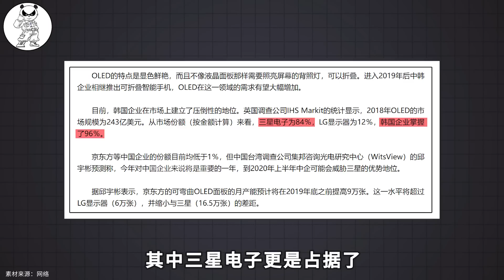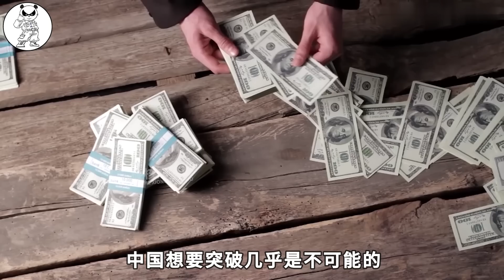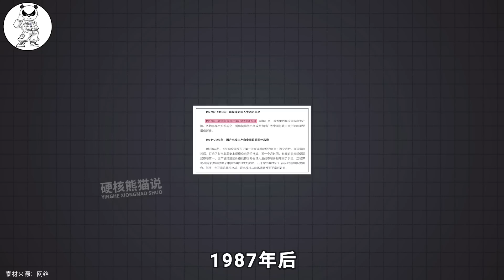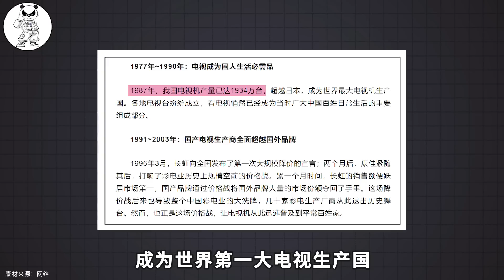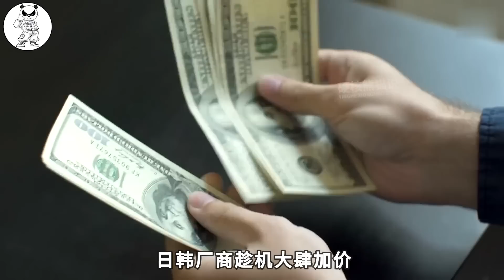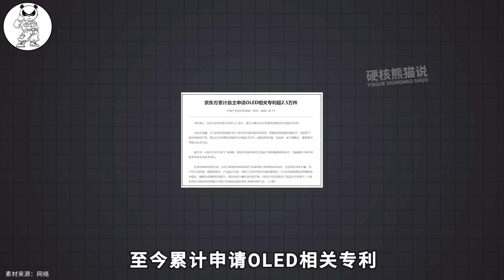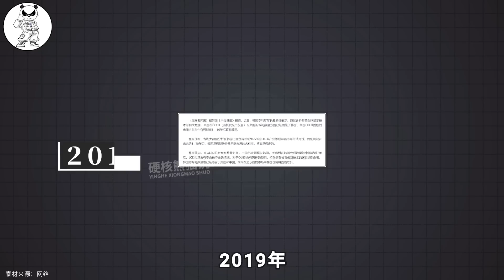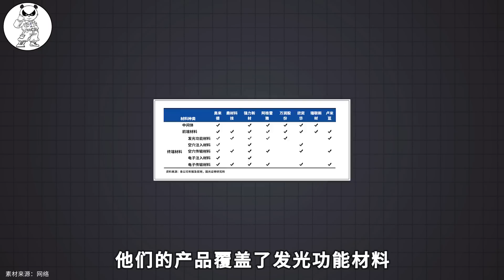打破日韩垄断，四年暴涨10倍，中国OLED屏幕有望超韩国？【硬核熊貓說】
1
【科學技術】

打破日韩垄断，四年暴涨10倍，中国OLED屏幕有望超韩国？【硬核熊貓說】 请注意，本视频完全符合YouTube社区准则，没有任何违规行为。